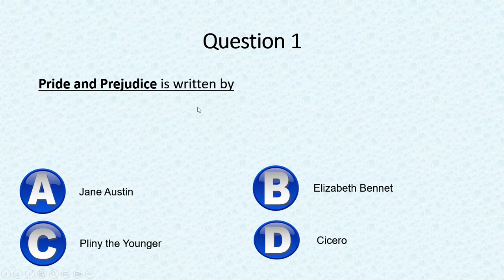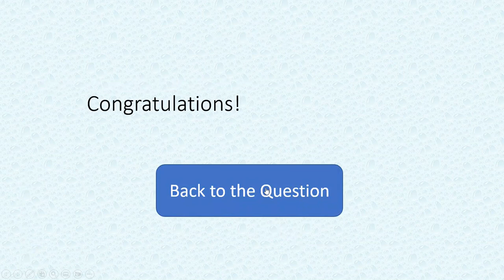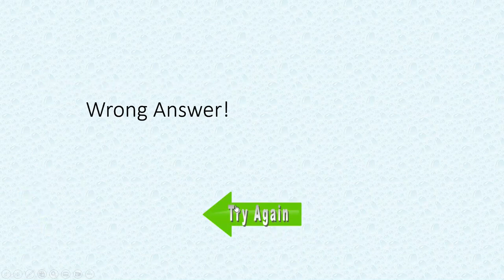General Knowledge Questions and Answers 3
00:07 Pride and Prejudice is written by
00:21 The Chief Editor of Zaminadaar was
00:37 The first viceroy of the sub-continent was
00:54 OIC came into existence in the year of
01:05 The SAARC headquarter is in
01:15 Raja Gidh was written by
01:24 The Partition of Bengal took place in year
01:35 Quaid e Azam Muhammad Ali Jinah joined the Muslim League in year
01:46 The longest river in the world is
01:58 The longest desert of the world is